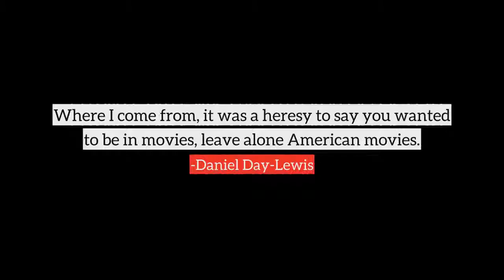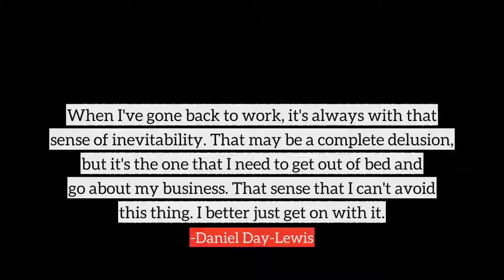Daniel Day-Lewis top Quotes, best quotes from Daniel Day-Lewis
Following are the few quotes from Daniel Day-Lewis, in this video
1) Where I come from, it was a heresy to say you wanted to be in movies, leave alone American movies.
2) One of the great privileges of having grown up in a middle-class literary English household, but having gone to school in the front lines in Southeast London, was that I became half-street-urchin and half-good-boy at home. I knew that dichotomy was possible.
3) I would wish for any one of my colleagues to have the experience of working with Martin Scorsese once in their lifetime.
4) I'm not keen on history being tampered with... to any extent.
5) I'd always felt very strongly in the power of vocation.
6) Ireland was a place for the renewal of hope and I still see it like that.
7) I have a strange relationship with time. I'm not aware of it passing.
8) At a certain age it just became apparent to me that this was probably the work that I would have to do.
9) It's a source of great sadness to me that my father died without having seen me do anything worthwhile. He was constantly having to make excuses for me.
10) I see a lot of movies. I love films as a spectator, and that's never obscured by the part of me that does the work myself. I just love going to the movies.
many more...